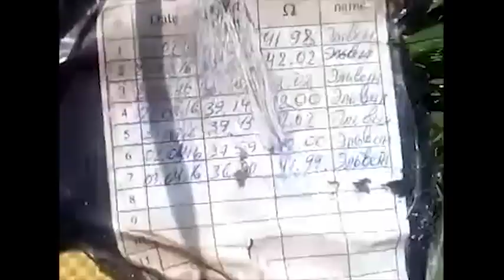Ադրբեջանական հերթական ոչնչացված ԱԹՍ-ն